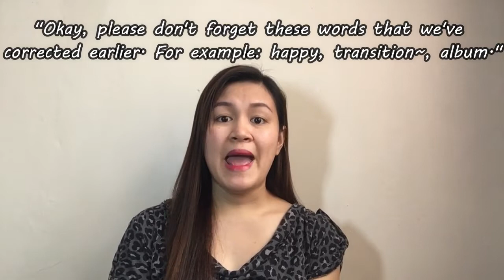What Went Wrong with My DEMO CLASS | Dos and Don'ts of Acadsoc DEMO | Earn from Home Online job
GOOD NEWS!! ACADSOC is still hiring for both Part-time and Full-time Online English tutors

- Earn 30,000 - 60,000 PHP/month
- Free TESOL training with certificate
- Satisfactory Bonuses and Perks
- Flexible working hours
- Work-Life Balance
- No more traffic jams

Basic Requirements:
【1】Excellent English communication skills
【2】Bachelor's degree or higher
【3】Capable of teaching kids / K12
【4】Available teaching hours in 6PM-10PM on Mon-Fri; 10AM-10PM on Sat-Sun (UTC/GMT +8)
【5】A quiet, clutter-free, and well-lit space in your home

Device Requirements:
a. PC or laptop ​ (at least Windows 7, Intel Core i3, and 4GB Ram)
b. Has a wired DSL / Broadband / Fiber Internet connection with 2 Mbps Download and 2 Mbps Upload ( LTE, USB sticks & wireless connections are not allowed)
c. Headphones and HD webcam